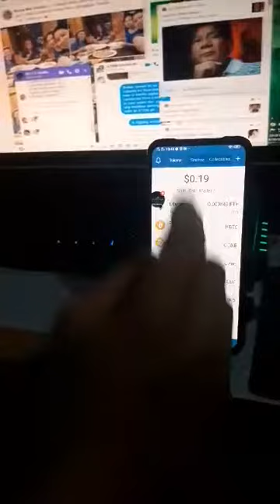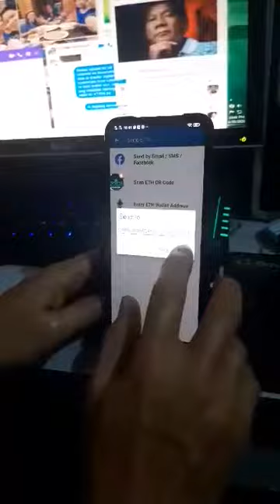how to convert from coins ph